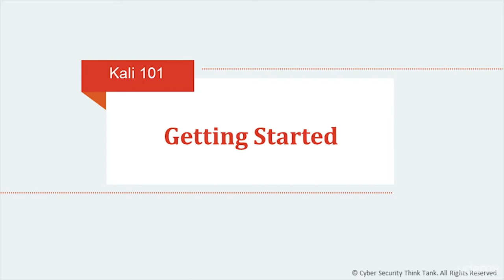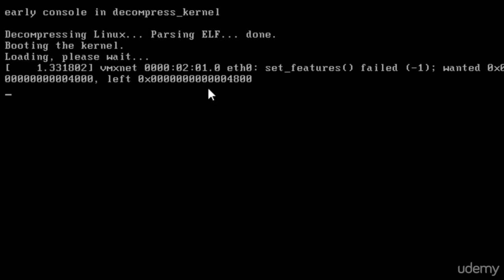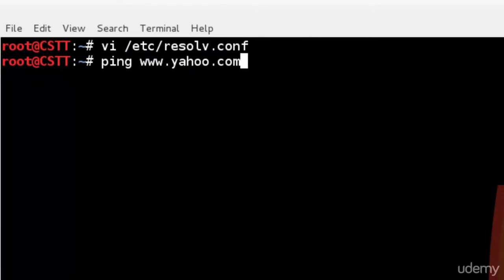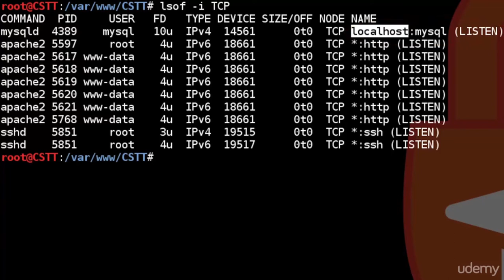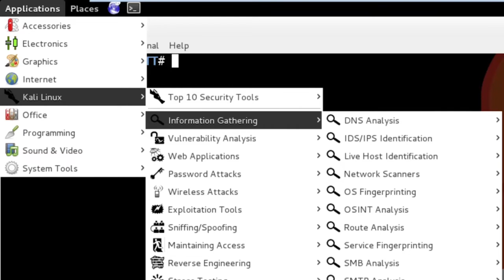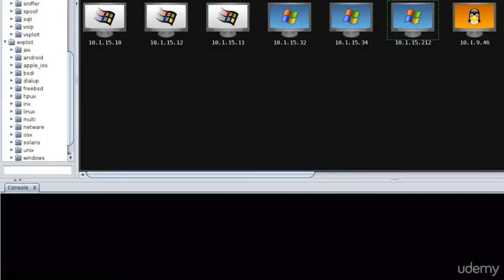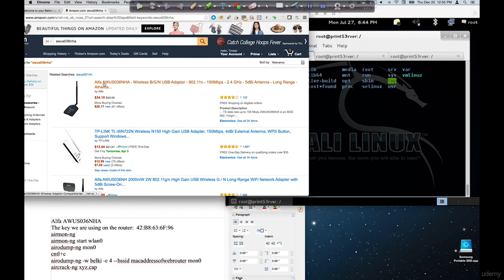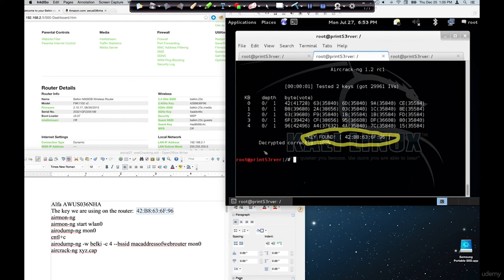Kali Linux Tutorial for Beginners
In this tutorial will help you to getting started with Kali Linux 101 and the exciting world of penetration testing!
Everything You Need To Know About Kali Linux

Kali is a penetration testing Linux distribution created by the Offensive Security. It holds a repository of multiple tools for security related engineers including hacking wireless networks, web applications, databases, Reverse engineering, password crackers, and much more! So as you can see, Kali is a versatile and powerful tool for anyone looking to do any cyber security related work.

As indicated by the ‘101’ in the course title, this course is a beginner’s guide to getting started in Kali…to get your feet wet. The course is broken down into 3 sections; Getting started, Basic Configuration, and Tools overview. We first give you an overview of Kali and its use cases then offer a step-by-step walkthrough of installing Kali using VMware. Next we teach you some important configuration setting in the distribution including configuring your network and managing services in Kali. Knowing these procedures will help you setup the proper environments when using Kali and its tools. Finally we go over the top available in Kali and describe their top features and best use cases.

By the end of this course you will be able to have a fully functioning distribution Kali running on your machine. You will also have an understanding of the Linux environment and how to manage network and system services. Lastly you will have a basic overview of the top tools available in Kali.

        Setting up Kali Linux
        Managing Services in Kali
        Configuring Network Adapters in Kali
        Overview of tools in Kali

        Download and install VMware virtual machine which will be covered in a lecture
        Basic Linux command prompts

Who this course is for:

        This course is intended for newbies who are interested in learning more about penetration testing. This course isn't intended for learning advanced Kali tools lessons